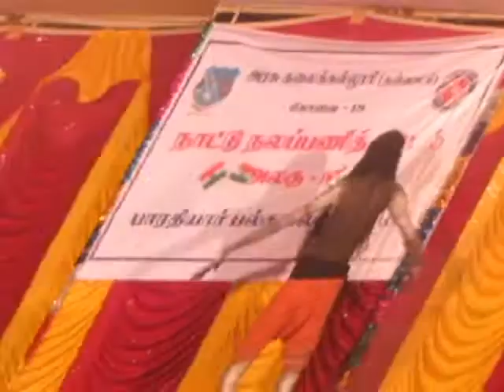government arts college